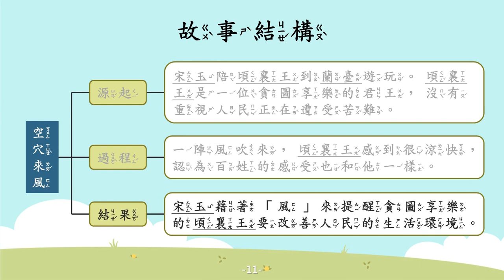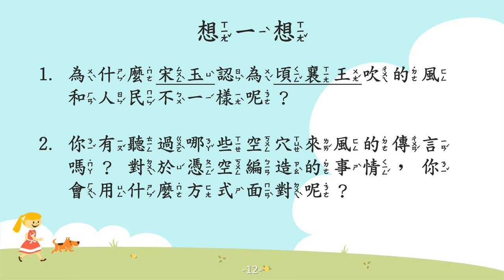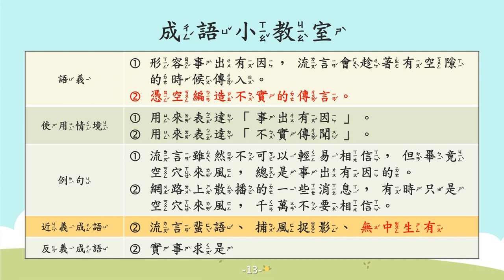空穴來風【成語故事系列】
【空穴來風】
(一)比喻事出有因，流言會趁著有空隙的時候傳入。
(二)比喻憑空捏造不實的傳言。

【故事摘要】
屈原有位學生名叫宋玉，是楚國著名的文學家。

有一天，宋玉陪著頃襄王到蘭臺遊玩，當時一陣風吹來，頃襄王感到很涼快，他認為百姓們所感受到的一定也和他一樣。

但是，頃襄王是一位貪圖享樂的君王，沒有重視人民正在遭受苦難，甚至聽信小人的話，將屈原放逐到偏遠地區。

宋玉一直不滿意頃襄王這樣的行為，便藉著「風」來提醒頃襄王，要改善人民的生活環境。

究竟宋玉是如何藉著「風」來提醒頃襄王的呢？